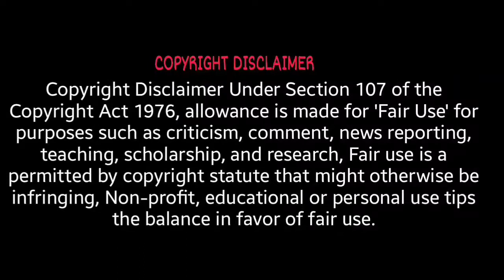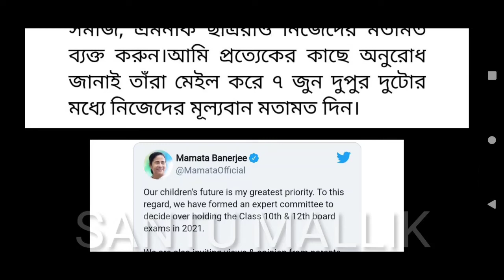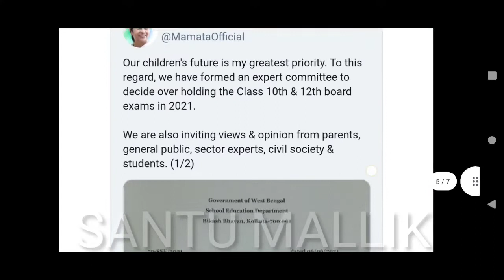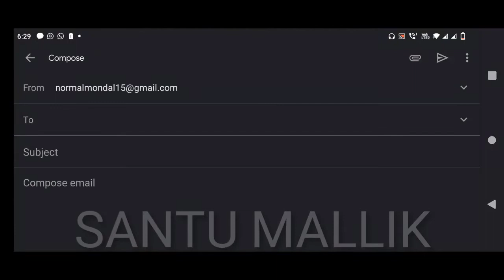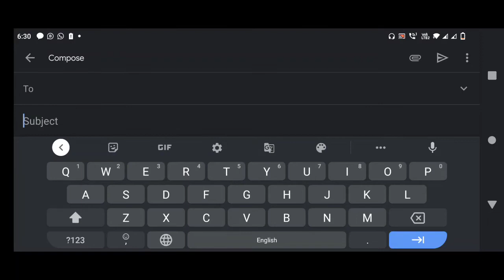মাধ্যমিক পরীক্ষা 2021 বাতিল! উচ্চ মাধ্যমিক পরীক্ষা 2021 বাতিল! মতামত জানান মমতাকে Exam Cancel Gmail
মাধ্যমিক ফাইনাল পরীক্ষা 2021 বাতিল,পরীক্ষা ছাড়াই পাশ সবাই & উচ্চ মাধ্যমিক পরীক্ষা 2021 বাতিল?WB News

wbbse
WB Board Madhyamik Exam 2021.
West Bengal Madhyamik Exam.
WBBSE.
 Class 10 Exam.
WBBSE Exam board.
class 10 board exam update.
Madhyamik Update.
WB Class 10 Exams.
West Bengal Board 2021.
 madhyamik exam date.
madhyamik news today.
madhyamik 2021 update.
madhyamik exam 2021 new update.
wbbse board exam 2021.
মাধ্যমিক পরীক্ষা 2021

madhyamik 2021.
wb board exam 2021
wbbse board exam news.
hs 2021.
hs exam 2021 news west bengal.
madhyamik 2021 exam cancelled.
madhyamik exam news 2021.
madhyamik exam news west bengal board.
wb board exam 2021 news.
wbbse.
wbbse board exam 2021 cancelled.
wbbse board exam 2021 latest news.
10 exam cancel
2021 hs exam.
2021 hs exam news west bengal.
2021 madhyamik exam.
2021 madhyamik exam ki hobe.
2021 madhyamik news.
bengal board exam 2021.
west bengal class 2 bangla book solution.
class hours.
 channel exam news 2021 today in west bengal.
exam news 2021 today west bengal.
exam news west bengal.
West Bengal Madhyamik Exam 2021 News.
West Bengal Madhyamik Exam News 2021 Update.
Madhyamik Exam 2021 Update.
West Bengal 10 Exam Cancelled News Update Today.
West Bengal 12 Exam Cancelled Update News Today.
West Bengal High Secondary Exam Postpone 2021 News Update.
West Bengal Board HS Exam Cancel News 2021.
West Bengal Board Madhyamik Exam Cancel 2021 News update.
 পশ্চিমবঙ্গে উচ্চ মাধ্যমিক পরীক্ষা হবে কি 2021
WB 10 Final Exam Update 2021.
WB 12 Final Exam Update 2021.
lockdown news update today Bengali 2021.
 kolkata lockdown news today live 2021.
west bengal lockdown news today 2021.
kolkata lockdown.
 lockdown news update today West Bengal 2021.
 lockdown 2021.
 abp news live bengali lockdown.